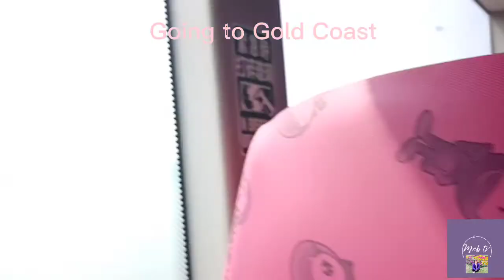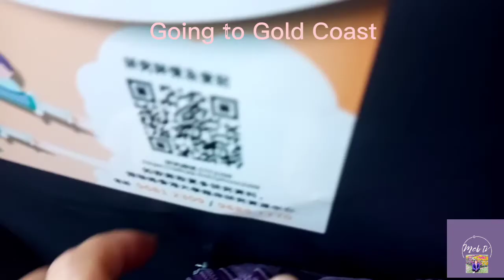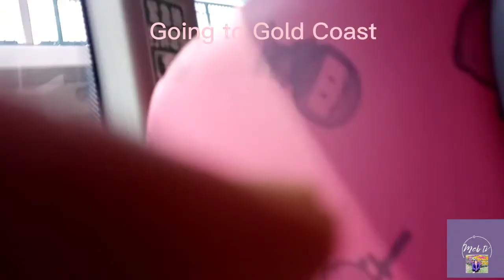maganda ang view papuntang gold coast